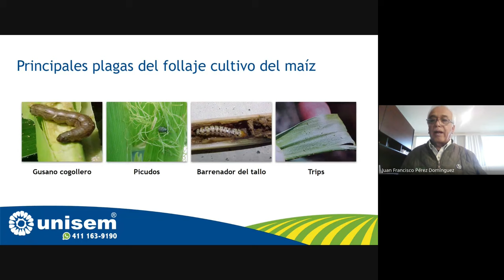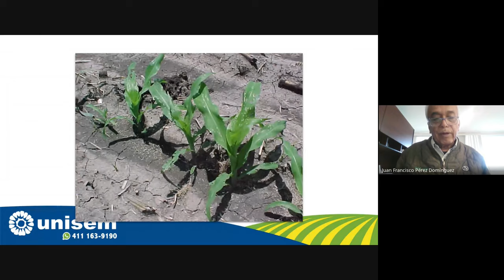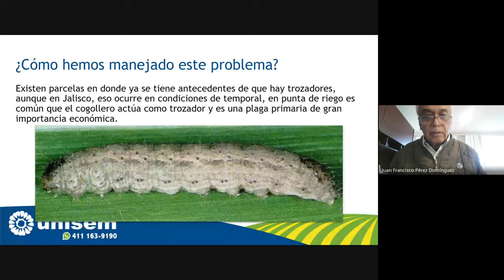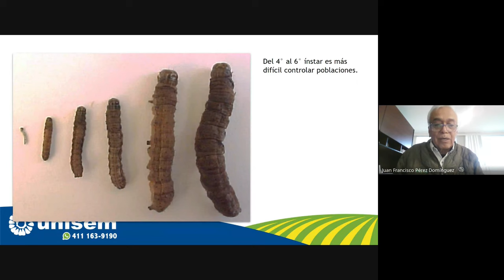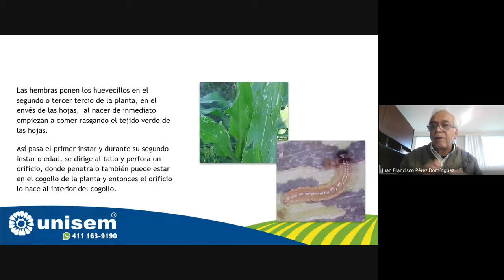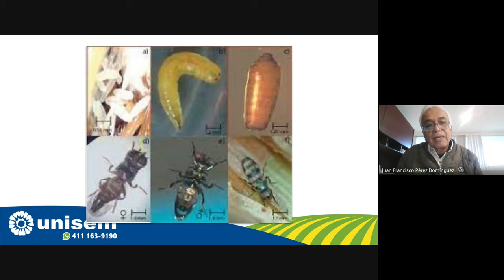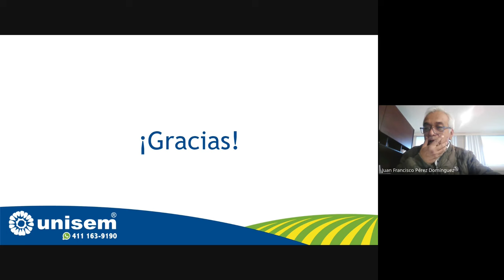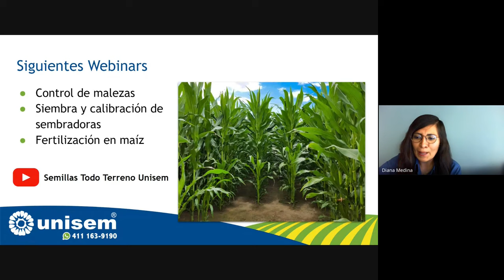Plagas del Follaje en Maíz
Esta es la segunda parte del interesante tema de plagas del maíz. Esta ocasión, el Dr. Juan Francisco Pérez Domínguez, describe las principales plagas que atacan el follaje en la planta del maíz y comparte consejos sobre el manejo y control de las mismas.

Te invitamos a registrarte para asistir al siguiente webinar "Manejo Integrado de Malezas en Maíz". Plática impartida por el Dr. Enrique Rosales Robles.